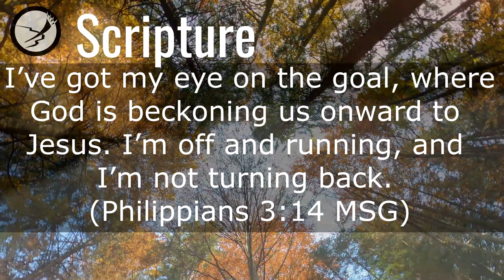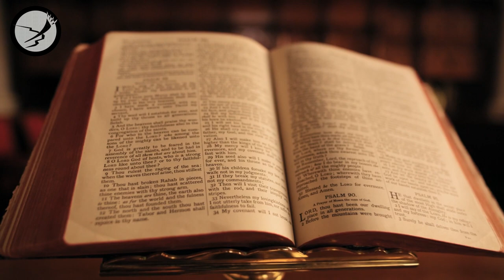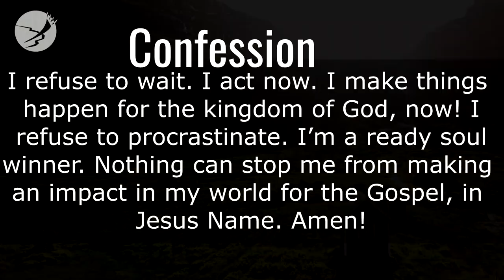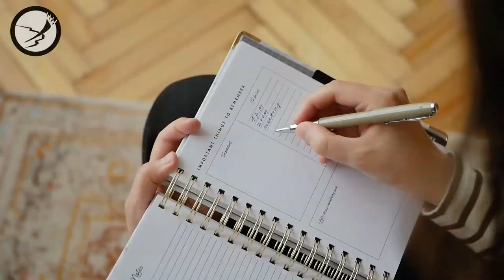DONT WAIT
Watch Pastor Zion every Wednesday on Shubhsandesh Tv at 6pm